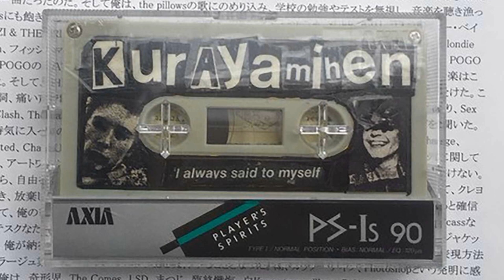Nanjoh Shigure - Kurayami Hen【Instrumental Demo】grunge bedroom pop visual kei casette clairo tape